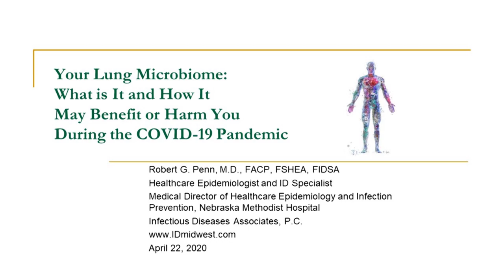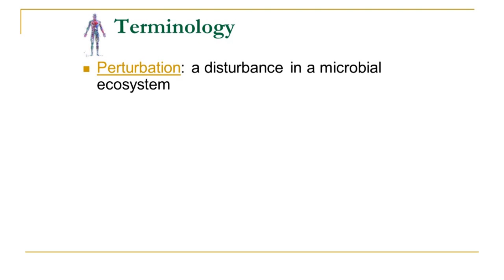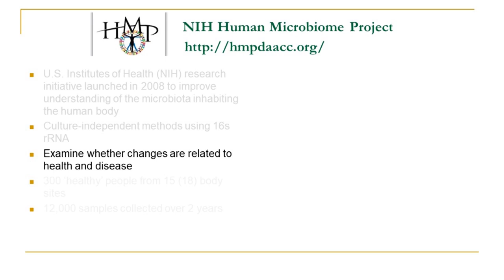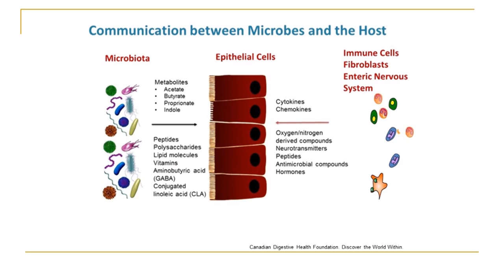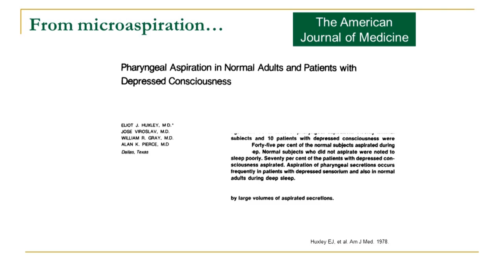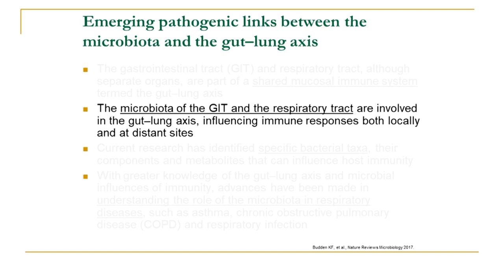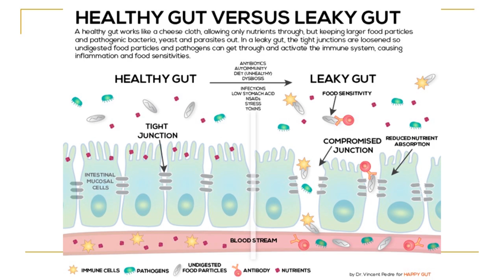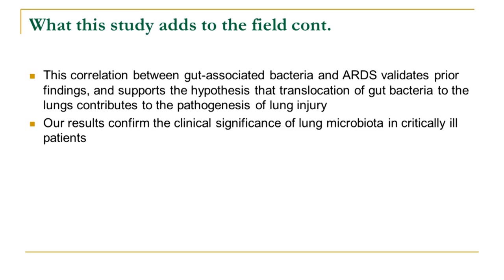Dr. Robert Penn: Your Lung Microbiome & COVID 19 - Part 1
Learn about your lung microbiome and how it may benefit or harm you during the COVID-19 Pandemic.  This presentation is designed for healthcare professionals.   Dr. Penn serves as Medical Director for the Department of Healthcare Epidemiology & Infection Prevention at Omaha’s Methodist Hospital. He is a board certified infectious Disease Specialist and has a special interest in nutrition and the gut microbiome as it relates to health.